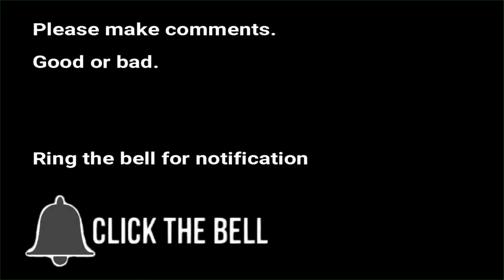Abandoned Derelict house some unusual occupants? Western Australia 2020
My wife thinks its a lizard and a snake? i think just a lizard and its skin? damn ugly.
This is the worse things i have seen in an abandoned derelict home or was it ? check out my upcoming video after watching this 1, i had to do 2 videos, age appropriate and adult only. It left me shaken but maybe its not that bad to others.